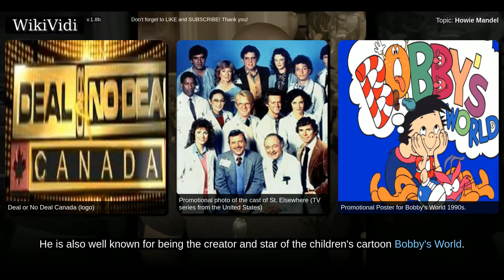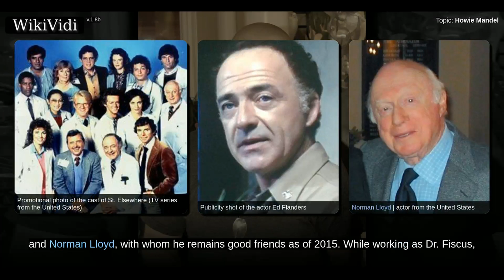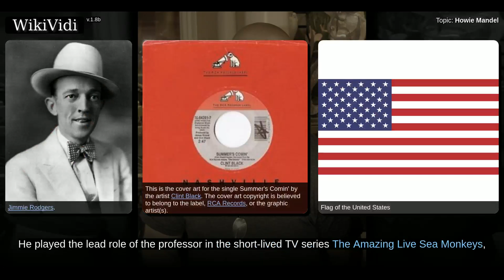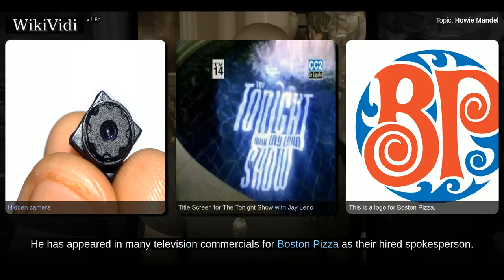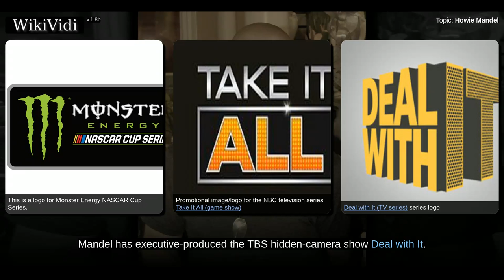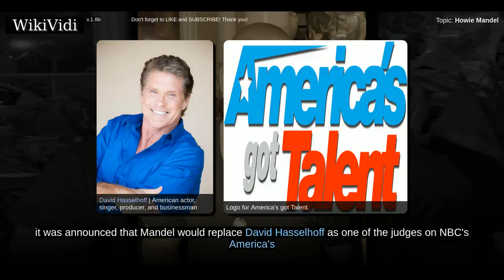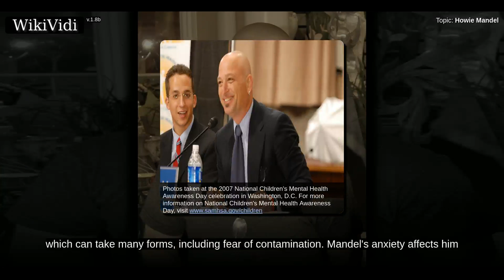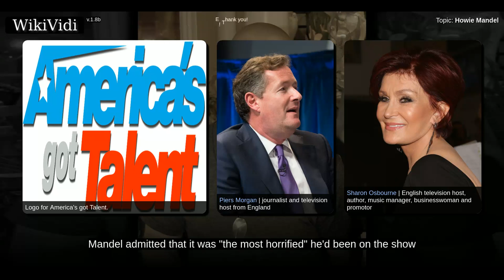HOWIE MANDEL - WikiVidi Documentary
Shortcuts to chapters:
00:01:11: Early life
00:03:25: TV and film career
00:08:23: Later work
00:13:59: Deal or No Deal
00:14:57: America's Got Talent
00:15:19: Personal life
00:17:11: Obsessive Compulsive Disorder

Copyright WikiVidi.